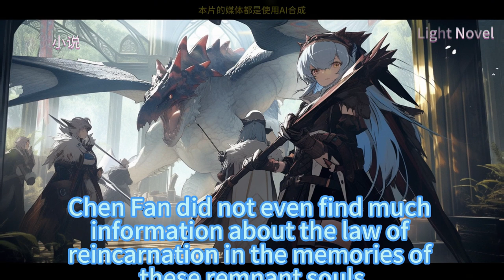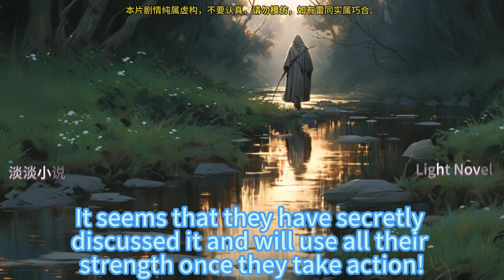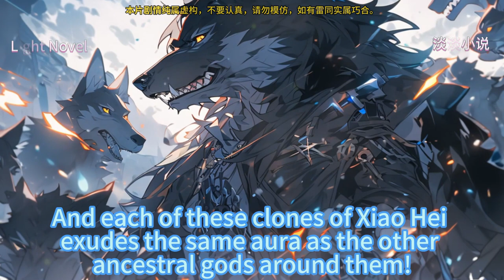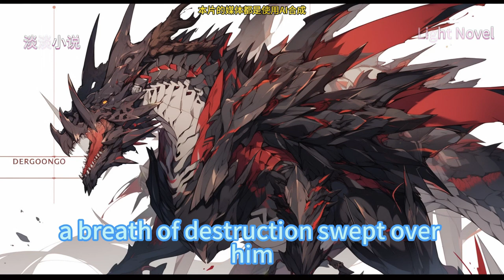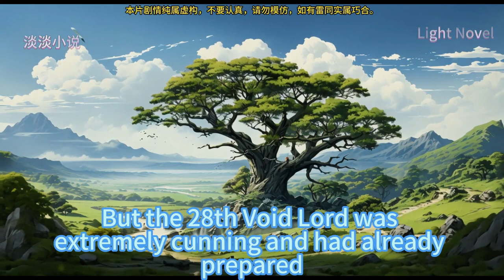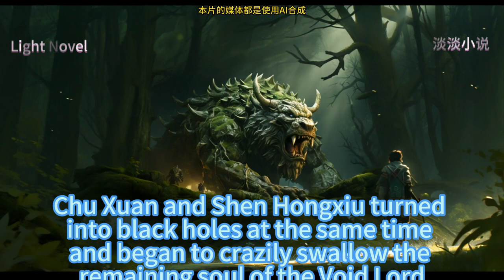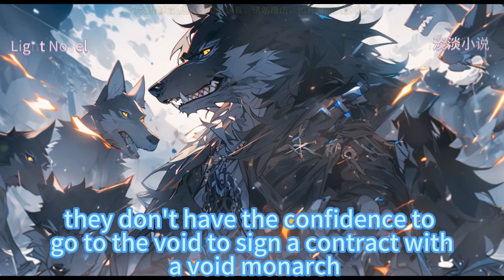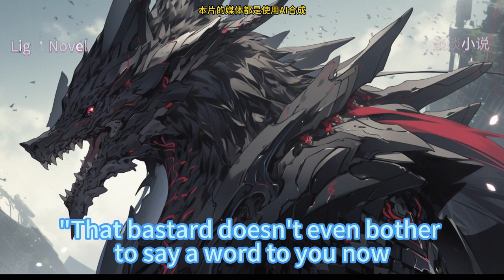I Can Even Cultivate Gods and Demons 501~540